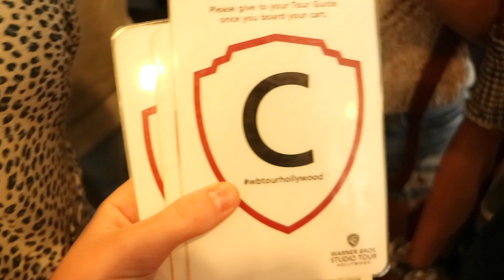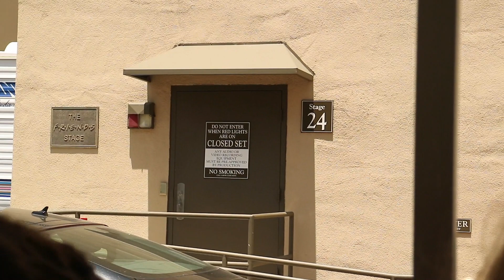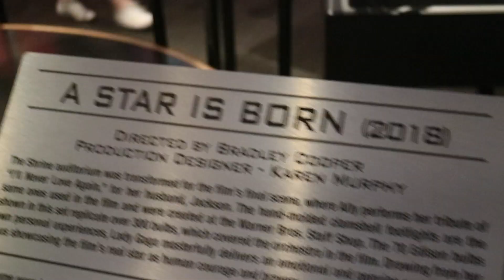i sat on the friends couch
Links -